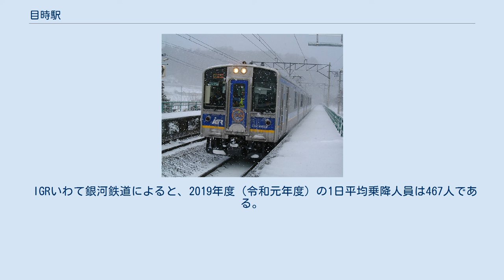目時駅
目時駅（めときえき）は、青森県三戸郡三戸町大字目時字村中にある、青い森鉄道・IGRいわて銀河鉄道の駅である。
青森県で最南端の駅。
 青い森鉄道の青い森鉄道線と、IGRいわて銀河鉄道のいわて銀河鉄道線が乗り入れる。
会社境界駅であり、当駅から八戸・青森方面が青い森鉄道線、盛岡方面がいわて銀河鉄道線となっている。
当駅は両社の共同使用駅で、青い森鉄道の管轄駅である。
IGRいわて銀河鉄道で唯一、青森県に所在する駅である（ただし、前述の内容によりIGRいわて銀河鉄道の管轄駅は全駅が岩手県に所在することになる）。
当駅のすぐ南を流れる馬淵川が岩手県・青森県の両県境である。
鉄道資産上では県境付近が両社の境界となっているが、営業上では当駅が境界（分界駅）となり、運賃体系も変わる。
 元々は両路線とも東日本旅客鉄道（JR東日本）の東北本線であったが、2002年12月1日の東北新幹線盛岡駅 - 八戸駅間延伸開業に伴う並行在来線の経営分離により、当駅を境に八戸方は青い森鉄道、盛岡方はIGRいわて銀河鉄道へ承継され、駅施設も青い森鉄道へ移管された。
 そのような経緯もあり、青い森鉄道の八戸駅以南といわて銀河鉄道線は現在も一体運用されており、当駅に乗り入れる全列車が相互直通運転を行う。
そのため、当駅を始発・終着とする列車はない（ただし、両隣の金田一温泉駅（IGR）と三戸駅（青い森鉄道）を始発・終着とする両線内列車は存在する）。
ワンマン列車の場合、当駅到着時に「目時から先は、青い森鉄道（またはIGRいわて銀河鉄道）になります」と会社線変更の案内が行われる。
当駅に停車する列車の運転士と車掌（案内車掌を含む）は八戸駅および盛岡駅まで通しで乗務する。
当駅を通過するJR東日本からの直通列車は、JR東日本の運転士・車掌が担当している。
 目時駅に進入するIGR7000系 築堤上に相対式ホーム2面2線のホームを持つ。
駅舎へは上下線とも階段を下りる。
なお、上り線ホームには、屋根付き待合室があるが、下り線ホームには、階段を昇ったところにいすが4席分あるのみである。
 八戸駅管理の無人駅。
かつては有人駅だったので、駅舎が大きい。
 トイレは、駅舎にあるが、入り口が別となっている。
 IGRいわて銀河鉄道によると、2019年度（令和元年度）の1日平均乗降人員は467人である。
 目時信号場に関するカテゴリ: